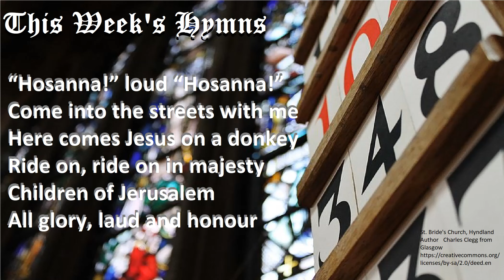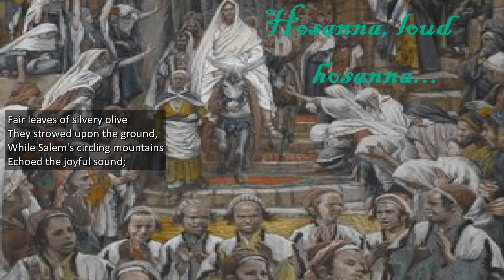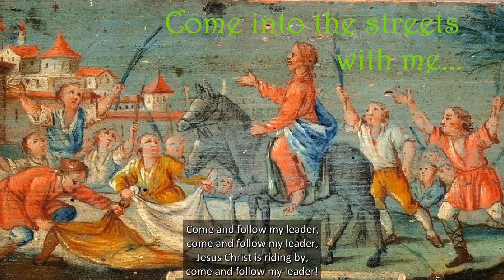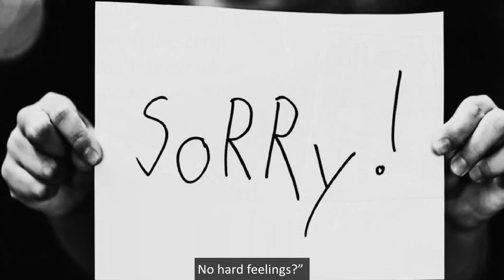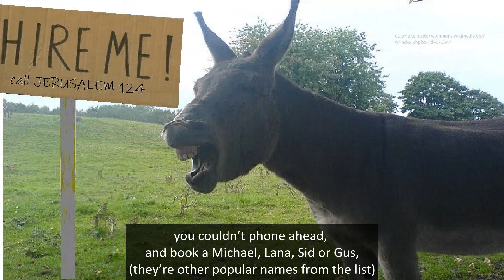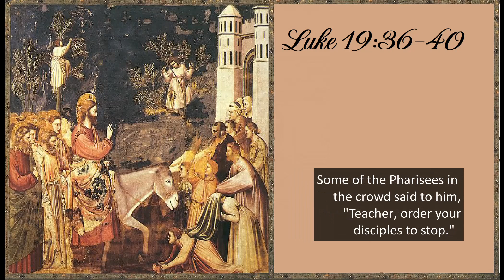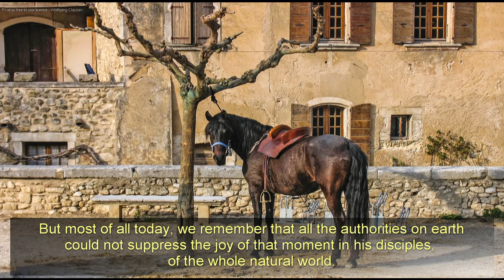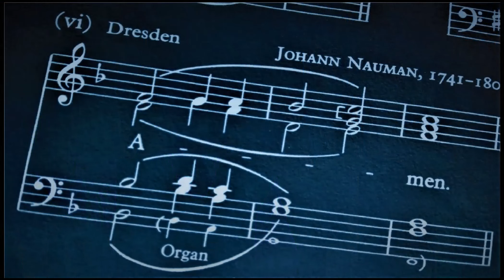United Church of Bute Sunday worship PALM SUNDAY, 10 April 2022